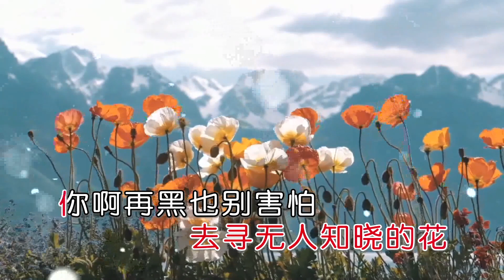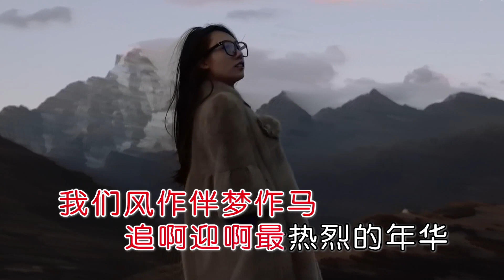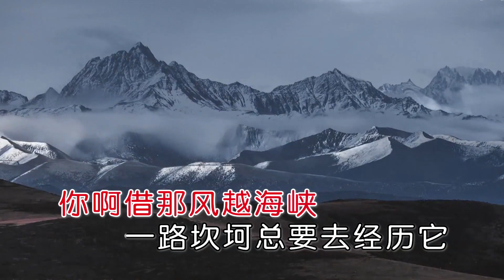张灵敏 年少的你啊右伴左唱